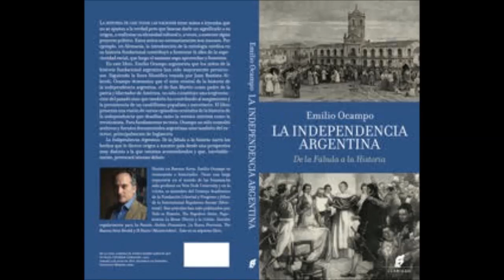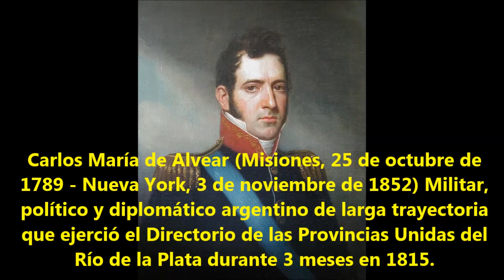Tenemos Historia Emilio Ocampo San Martín y Alvear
Tenemos Historia es un programa de radio emitido por FM 95.5 Concepto, de la Ciudad Autónoma de Buenos Aires.
Creado y conducido por Emilio Perina, con la colaboración de Omar López Mato.
Agradecemos la visita de Emilio Ocampo